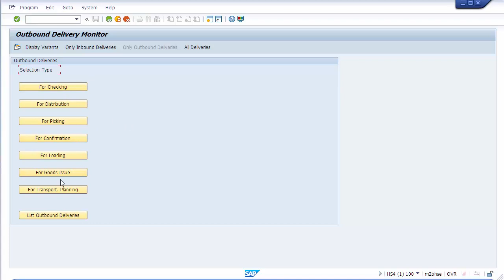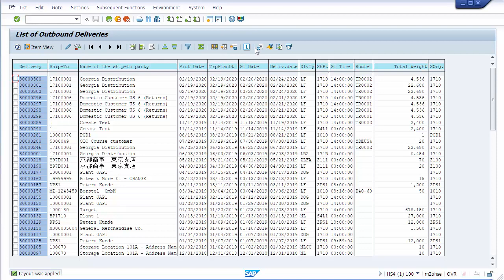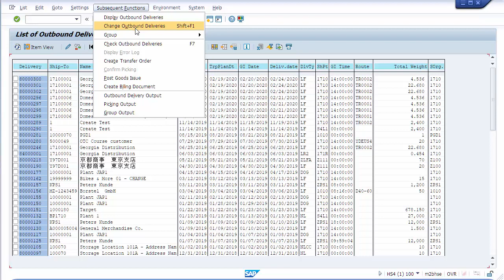SAP S4 HANA VL06O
Brief highlight video on VL06o in SAP S4 HANA focused on monitoring delivery processing related to the Order-to-Cash (O2C / OTC) Process.